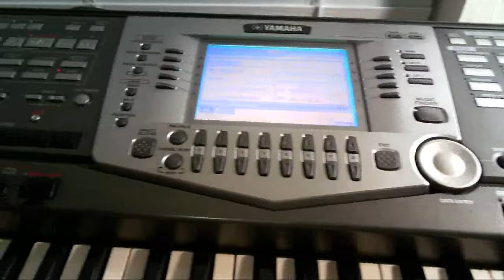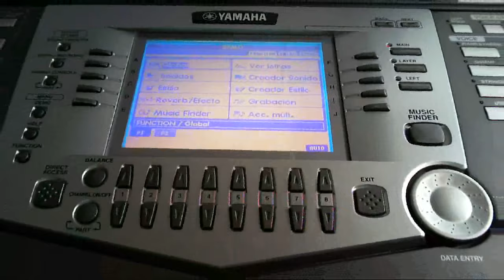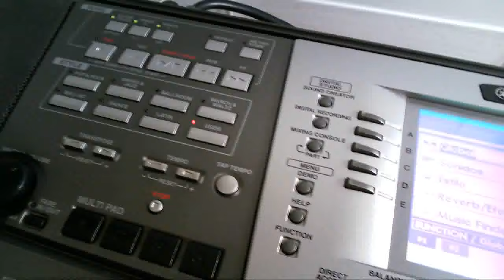YAMAHA PSR 1000 una demostracion de sonidos